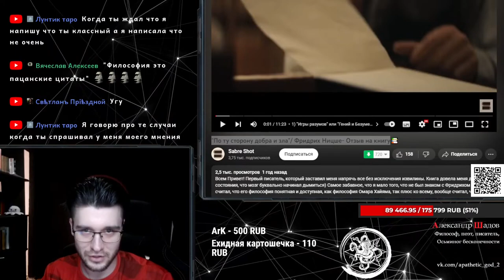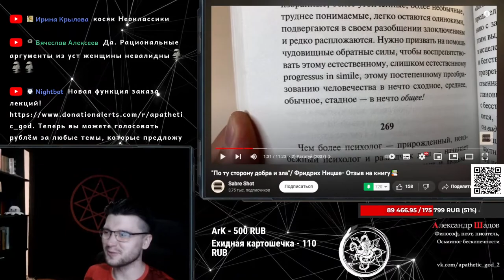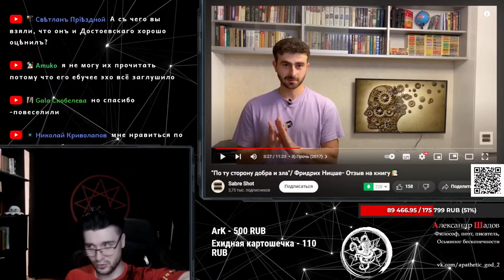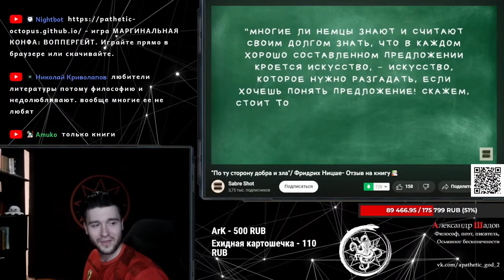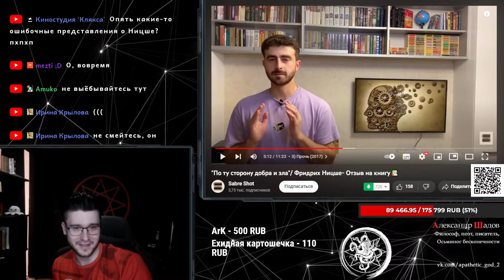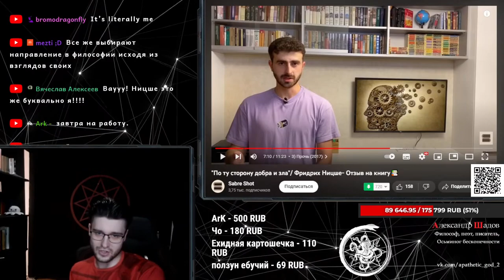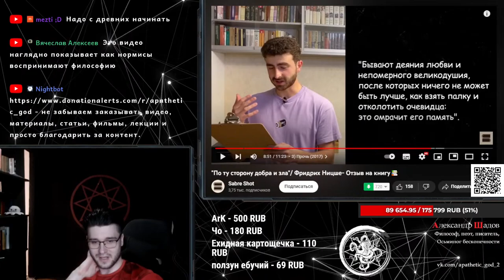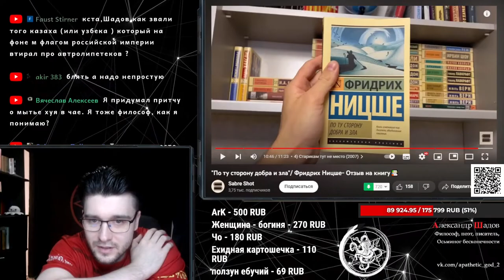Шадов смотрит: "По ту сторону добра и зла"/ Фридрих Ницше- Отзыв на книгу📚